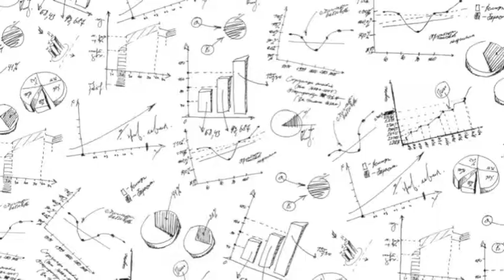Catalyst's Search Innovation: CPG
Heather Frahm, president of Catalyst, discusses innovative tactics and approaches we take for our CPG clients.